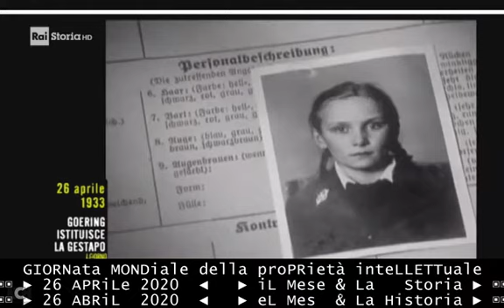§.3/🏴🏴🏴 26 APRiLe 1933 Germania di Hitler: La GESTAPO: approFONDimento RAI STORIA ACCADDE OGGI